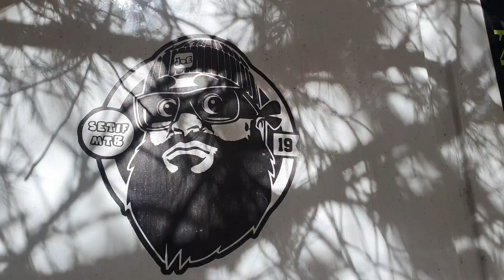CHILL&TRICKS SESH AT HOME